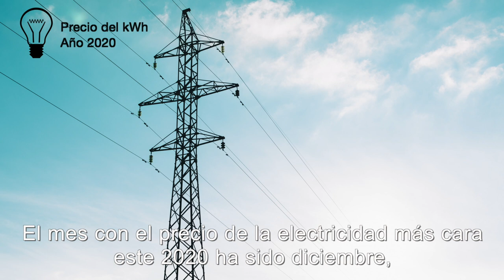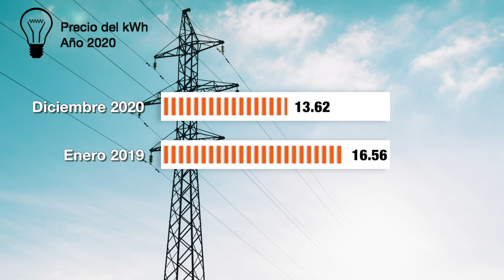El precio del kWh en 2020 ha bajado un 14,5% con respecto a 2019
La factura eléctrica de 2020 ha sido la más baja de la última década, según el análisis de FACUA-Consumidores en Acción sobre la evolución de la tarifa semirregulada PVPC.

Durante 2020, el recibo del usuario medio ha oscilado entre los 55,71 euros de abril y los 69,17 euros de diciembre. De media, la factura mensual se ha situado en 63,64 euros, un 10,6% por debajo de los 71,15 euros de 2019.

En cuanto al precio del kilovatio hora (kWh) de electricidad, en 2020 se ha situado en una media de 12,14 céntimos. Ha estado un 14,5% por debajo de los 14,20 céntimos de 2019.

Más información en FACUA.org/16301.